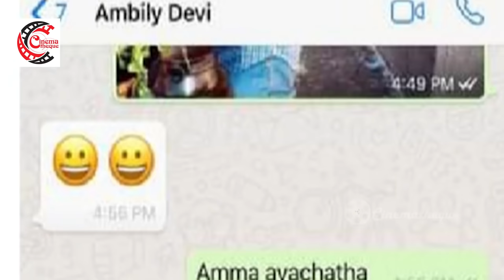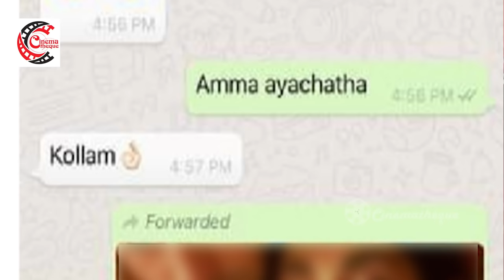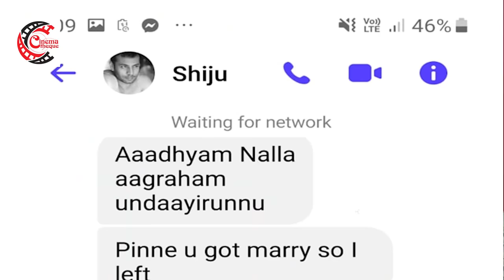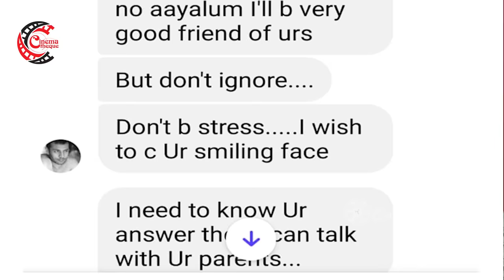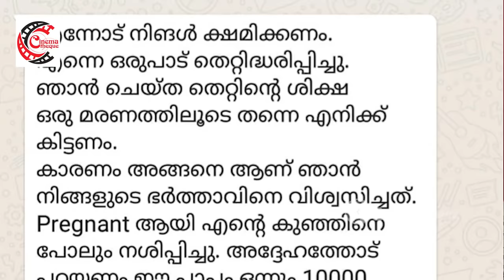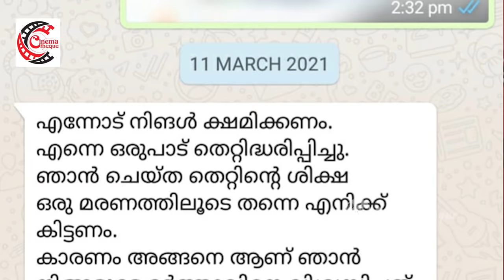പച്ചയ്ക്ക് പറഞ്ഞ് അമ്പിളീ ദേവി... I Interview with Ambili devi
ആദിത്യന്‍ എന്നെ ചതച്ചു..ചതിച്ചു..തുലച്ചു.
പച്ചയ്ക്ക് പറഞ്ഞ് അമ്പിളീ ദേവി...